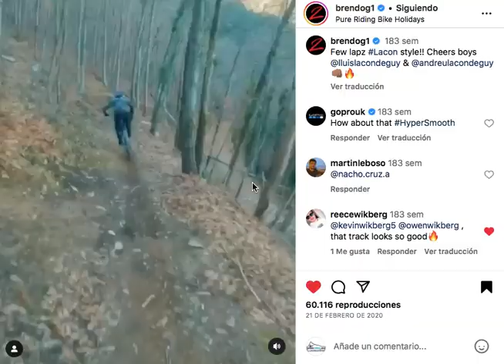Brendog & Lacondeguy at Pure Riding Bike Park (Xanxiperi line)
Brendan Fairclough i Lacondeguy's a la xanxi!!